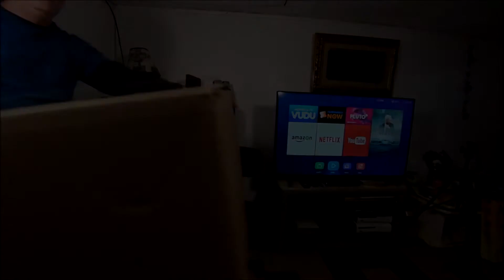What BOX UNBOXING DJi Phantom 4 Pro REPLACEMENT Video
Hey Family Friends and Viewers
Today i will share a little Music Video Created with my Wife and Kids
We had lots of Fun creating it so we hope you like it as well
Fly safe be safe drive safe!

Fallow me on Twitter @JoeyDrones